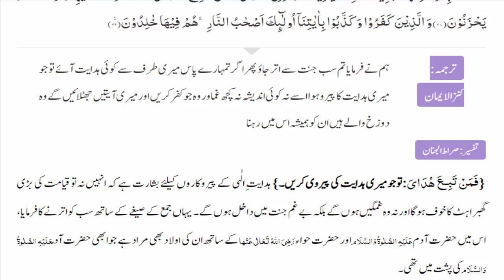Al Quran Surah Al Baqarah Ayat 38 39 Urdu Translation Tafseer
{ قُلْنَا ٱهْبِطُواْ مِنْهَا جَمِيعاً فَإِمَّا يَأْتِيَنَّكُم مِّنِّي هُدًى فَمَن تَبِعَ هُدَايَ فَلاَ خَوْفٌ عَلَيْهِمْ وَلاَ هُمْ يَحْزَنُونَ }
We said “Go down from it all together yet there shall come to you from Me guidance and whoever follows My guidance no fear shall befall them neither shall they grieve.” When one displays bad manners on the carpet one is shown the door. When Adam عليه السلام behaved badly at the fountain of nearness God most high said “Go down some of you an enemy to the other; and in the earth a dwelling shall be yours [2:36]-after you had a place of nearness for dwelling and enjoyment for a while.” They were enjoying ease but in the end they returned to want. They have recited: When they became poor they clung to poverty hoping for a reward. Even when things were easy for them they hastened to return to that state. At the same time that [God] expelled [Adam] from the garden and caused him to descend to the earth He gave him the glad tidings that He would return him to his [former] condition if his heart were inclined to return. He said “Yet there shall come to you from Me guidance and who- ever follows My guidance no fear shall befall them neither shall they grieve.”

{ وَٱلَّذِينَ كَفَرواْ وَكَذَّبُواْ بِآيَٰتِنَآ أُولَـٰئِكَ أَصْحَٰبُ ٱلنَّارِ هُمْ فِيهَا خَٰلِدُونَ }
As for the disbelievers who deny Our signs those shall be the inhabit- ants of the fire abiding therein.” Those who receive favors without gratitude and pay no heed to affirming taṣdīq and recognizing taḥqīq [the truth] will have a painful punish- ment in the end muÌajjal and a separation in the here and now muʿajjal.